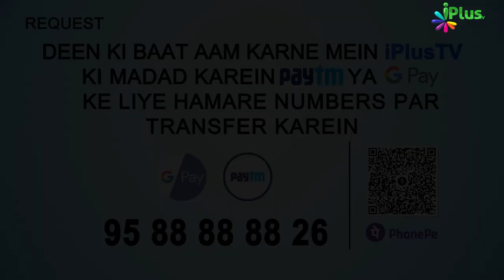Mohabbat Ki Shadi | Ye Baat Zaroori Hai Ep 03 | Shaikh Arshad, Hashim, Shahfahad & Abdul Bari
Yeh hai Program "Yeh baat Zaroori hai"
Topic hai "Muhabbat ki Shaadi"
Bayan Kar rahe hain "Sk Arshad Hussain Muhammadi, Sk Shah Fahad Sanabili, Shaikh Hashim Daryabadi, Shaikh Abdul Bari Sanabili

0:00  Intro
0:22  Program Start
1:20  Mohabbat kya hai?
2:30  Jaiz o Na Jaiz mohabbat
3:25  Mohabbat ki Shadi
3:50  Mohabbat khud ek buri Cheez nahi
7:30  Ladkiyo me Mohabbat ka Fitna
8:35  Mohabbat ke Nikah ka hukm?
12:00  Bagair Wali ke Nikah
14:50  Mohabbat ki Shadi ke Sabab
15:30  Mobile and Films
19:00  Ek badi Wajah - Ghar ka sulook
20:45  Co-education Culture
22:30  Ek Wajah aur.
25:40  Sohbat ka Asar
28:20  Mohabbat ki Shadi ka nateeja
29:45  Shadi ka Nateeja Data aur Wajah
32:30  Sab pehle hi khatam ho jaata hai.
33:07   Love Merriage and Arrange Merriage
35:40  Wado ki fehrist - Ek fareb
37:03  Mohabbat ki bunyad
38:38  Deen ko bunyad banayen
40:10  Khandani jhagde aur Maa Baap ki Takleef
41:41 Shadi me sirf khoobsurati nahi dekhe
42:50  Ho sakta usse shadi behter na ho
43:25  Teen age and Emotions
44:10  Ishq ka Hal, Kaise Mehfooz rakhe?
46:50  Nazar ki Hifazat na karne
48:00  Shadi ki zimmedari samjhe
50:40  Ek Misal - Ishq ke rog ki
51:30  Ek aur Tareeqa
53:10  Apni Awlad ko Mohabbat de
54:09  Sk Hashim Last Comment
54:37  Sk Shah Fahad Last Comment
55:15  Sk Abdul Bari Sanabili Comment
56:45  Sk Arshad Hussain Last Comment
57:47  Ending Program
58:30  Donation Appeal
58:45  Outro

Mohabbat Ki Shadi | Ye Baat Zaroori Hai Ep 03 | Shaikh Arshad Hussain Mohammadi | Shaikh Hashim Daryabadi | Shaikh Shahfahad Sanabili | Shaikh Abdul Bari Sanabili -  iPlus TV

Is Video 📷 mein Aap dekh 👀 rahe hain :
Mohabbat ki shadi 🫶 karna kaisa hai? Ya kahiye Love Marriage karna kasia hai?
Aur Phir Samaj aise maamlo ko le kar kitna Be Hisi ho gaya hai.
Waqt ka ek Zaroori topic jis per baat hone zaroori hai.
Is Topic ko sab log sune. Youth ya Guardian ko is Video me Di gayi baato ko
Gor se sun kar us per Amal karna chahiye.